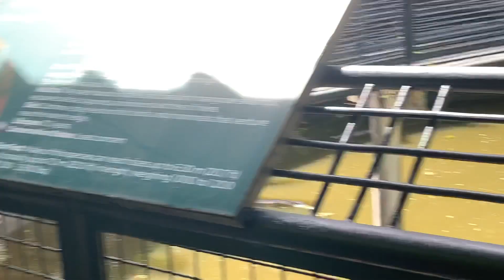OUR CROCODILE EXPERIENCE AT CEBU SAFARI! MUST WATCH!